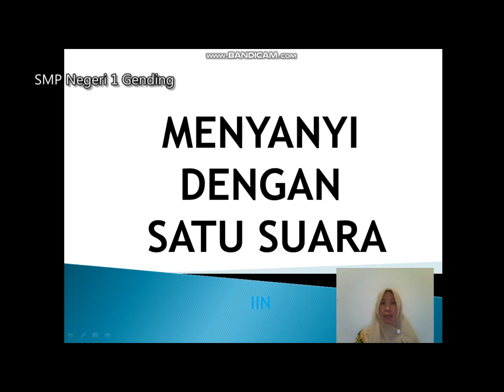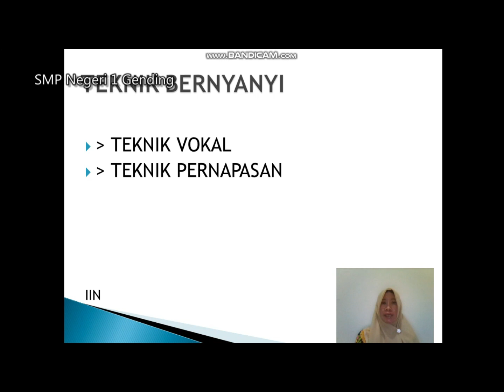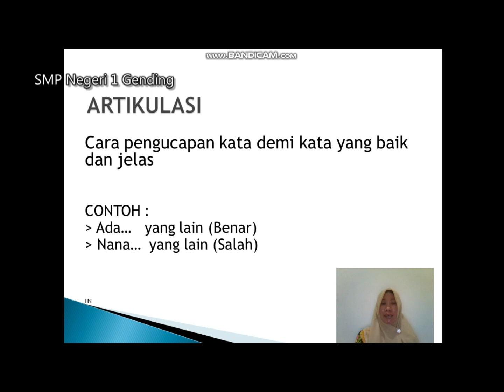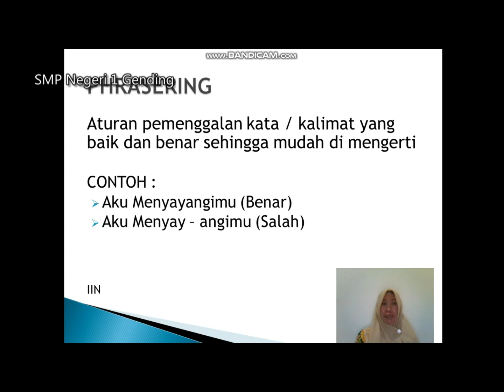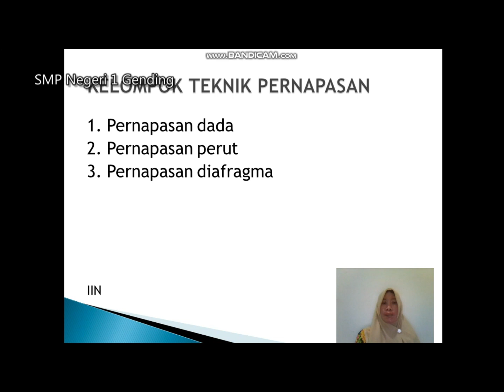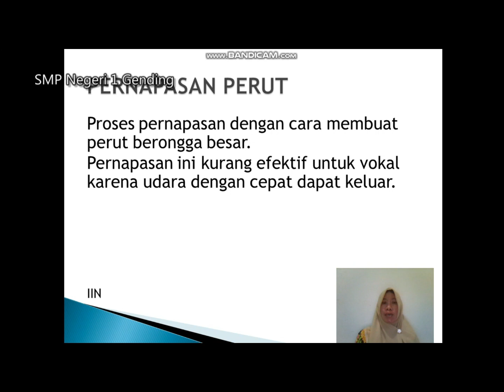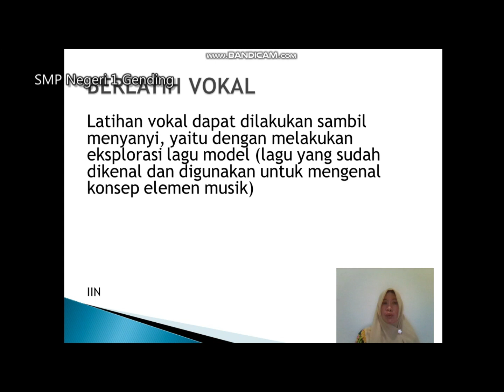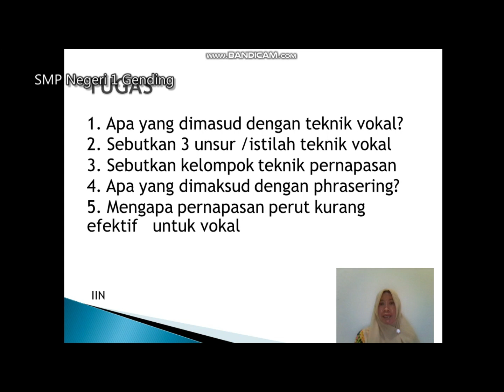SBK kelas 7 4 Menyanyi dengan Satu Suara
absensi di google form